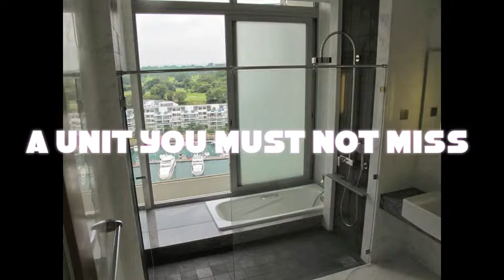THE OCEANFRONT @ SENTOSA COVE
THE OCEANFRONT @ SENTOSA COVE -FOR SALE

•4 BEDDER DUPLEX PENTHOUSE
COME WITH TENANCY OF  COMPANY LEASE AT $21,000 TILL DEC 2016

•5984 SQFT
•ALL BEDROOM FACE SEAVIEW & SHIP YARD VIEW
•COME WITH BALCONY & ROOF TERRACE
•PRIVATE LIFT
•CORNER UNIT
•ALL BEDROOM FACE SEAVIEW (ENJOY FULL SEAVIEW)
•A UNIT U MUST NOT MISS

@CALL DESMOND 98437767 FOR VIEWING TODAY